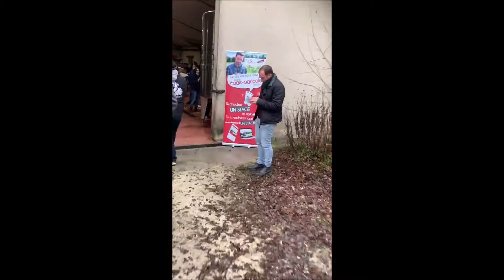Portes Ouvertes Installations 2021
Vous avez pu rencontrer Guilain Latournerie, jeune installé à Mazères.
Guilain nous a présenté son exploitation, les étapes de son installation et vous avez pu échanger avec lui et nos partenaires.
Une matinée enrichissante !